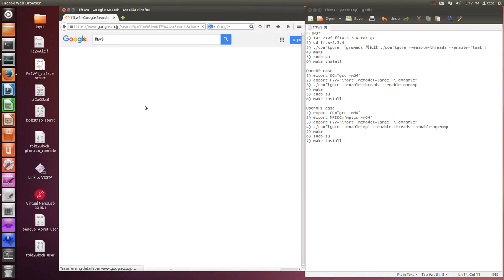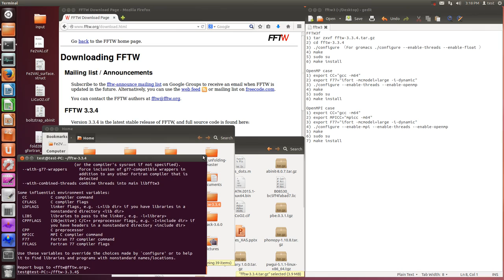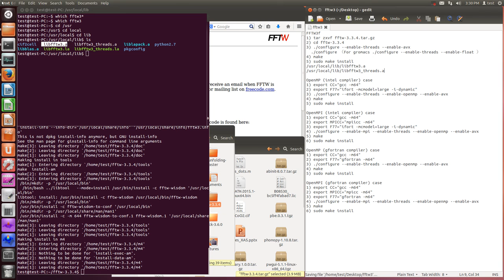fftw3 (download and setup)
FFTW3
(default: gfortran and gcc)
1) tar zxvf fftw-3.3.4.tar.gz
2) cd fftw-3.3.4
3) ./configure --enable-threads --enable-openmp --enable-avx
  ./configure （For gromacs ./configure --enable-threads --enable-float ）
4) make
5) sudo make install

*** fftw library adress ***
/usr/local/lib/libfftw3.a
/usr/local/lib/libfftw3_threads.a
/usr/local/lib/libfftw3_omp.a (openmp)

Recompile: make clean, ./configure ..., make and sudo make install.

gfortran compiler case
1) export CC="gcc -m64"
2) export MPICC="mpicc -m64"
3) export F77="gfortran -m64"
4) ./configure --enable-mpi --enable-threads --enable-openmp --enable-avx
5) make
6) sudo make install

intel compiler case
1) export CC="gcc -m64"
2) export MPICC="mpiicc -m64"
3) export F77="ifort -mcmodel=large -i-dynamic"
4) ./configure --enable-mpi --enable-threads --enable-openmp --enable-avx
5) make
6) sudo make install